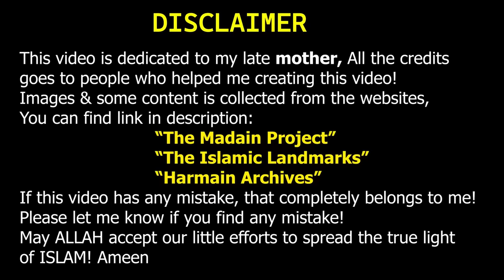Old Memories of khana kaba | khana kaba Haj 100 years ago | Makkah hd video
In this video we will discuss about the old memories of khana kaba, About 100years ago which things were placed there and how people performed haj. How khanakabah looked like.
I hope you will loved it

For more information.. You can visit these websites!